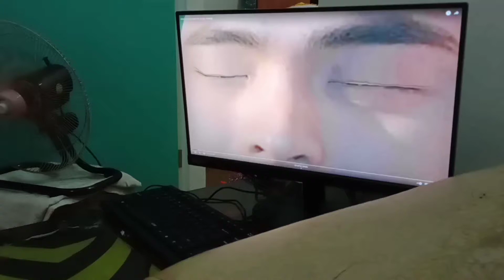coco martin makiuso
ung ibang bata naiyak eto tuwang tuwa haha